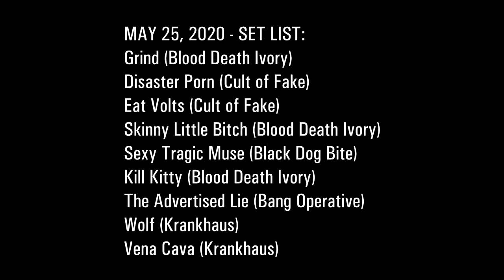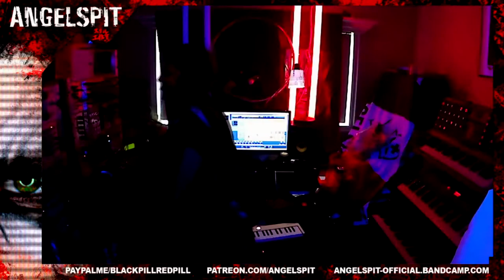ANGELSPIT - GRIND (LIVESTREAM SET FROM DARK SIDE OF THE CON II)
I'm a nice boy a nice girl next door with a weapon
I am not human anymore
I traded my attitude and I traded my spine
Placid weak as piss wanna fuck in my car?
Start begging or you can scream big shot the choice is yours
Office carnage painted in black and fright (I'm a)
Rabid rat in a salary sacrificed convertable
Paint my boss in tar and set him alight

GRIND head down tails up define your purpose
SLAVE til you bleed and you are raw to the bone
GRIND head down tails up define your status
SLAVE til your wallet is full and your soul is gone

I'm satan's secretary I've covered my pen with chilli
I am gunna jam it up your colon
Turn me into a psycho time bomb in a 3 piece
Kis-cuz-sea with a nasty surprise in piss in your coffee
Don't call the help desk 'coz they've got some big problems
Get up off your knees God can't save you 'coz she's shopping
You can suck my cock 'coz i'm tired of sucking yours
Ticking boxes, sting you up with your heels clicking
Burn like the books in the town square

Sheep like you need a slaughterhouse to go to
Just another micro-penis in a sports car

Breakfast becomes morning tea becomes lunch becomes
Light snack becomes dinner time becomes dessert becomes
Midnight snack becomes 5 am piss/dump
One more day waisted one more day closer to death

Sheep like you need a slaughter house to go to

ANGELSPIT'S LIVESTREAM SET FROM VAMPIRE FREAKS' DARK SIDE OF THE CON II - MAY 16, 2020

Jet (Vampire Freaks)
Eric (SpankTheNun)
Ryan (The Streaming GOD)
Brett (DemonH8)

SET LIST
Grind (Blood Death Ivory)
Disaster Porn (Cult of Fake)
Eat Volts (Cult of Fake)
Skinny Little Bitch (Blood Death Ivory)
Sexy Tragic Muse (Black Dog Bite)
Kill Kitty (Blood Death Ivory)
The Advertised Lie (Bang Operative)
Wolf (Krankhaus)
Vena Cava (Krankhaus)

TIPS | MERCH | LINKS
ANGELSPIT.NET/ROCK

Background footage: Liquid Sky